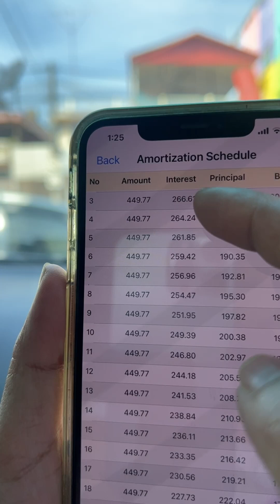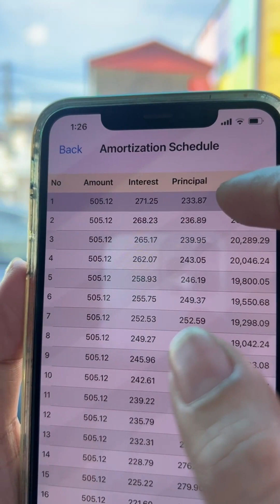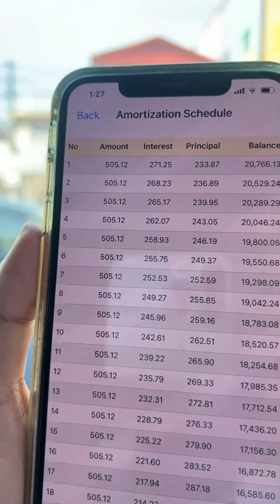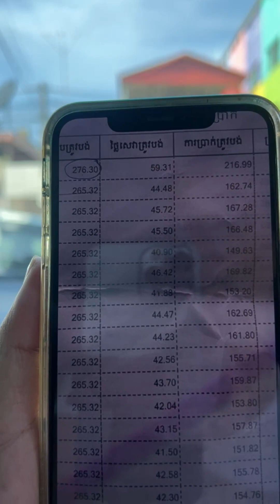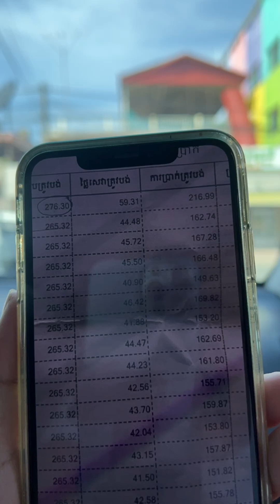🚘GS300-ទិញដាច់-បង់រំលោះ-លក់វិញ📞017 555 989 Ep3 Official